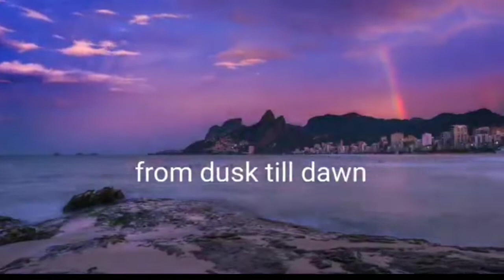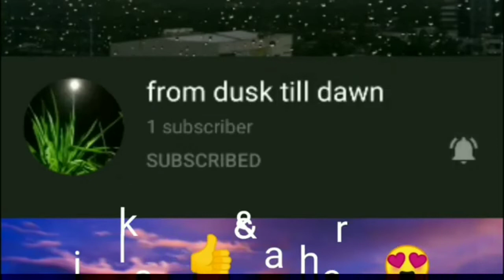Barbie & Her Puppies (A Place To Hide - Cerulean Skies) [Pet-ASMR Sleep Music Collection] Episode 13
Need calm, beautiful music while you or your babies sleep? Here's a perfect music to do just that or when you want to have relaxingmusic to chill and enjoy cute videos of our pet dog Barbie and her newborn puppies 💜

Music on this video 👉A Place To Hide by Cerulean Skies